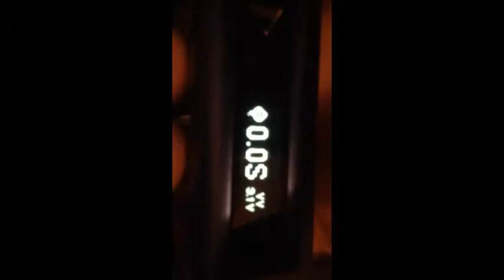totally wicked vapour electronic cigarette review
vapour electronic cigarette review